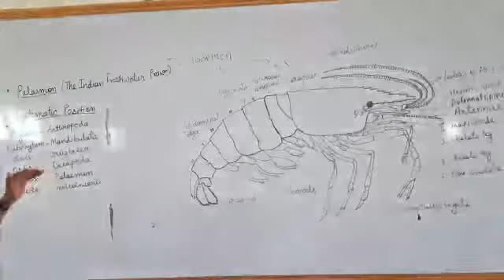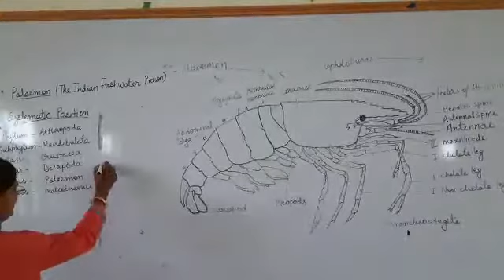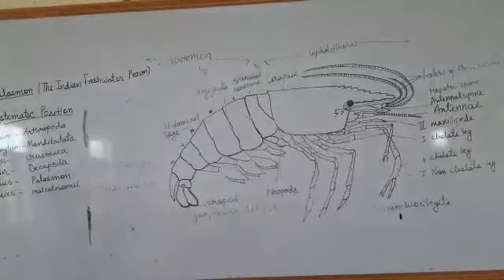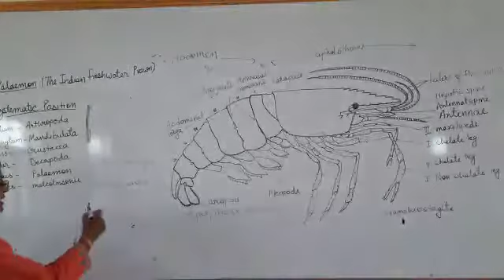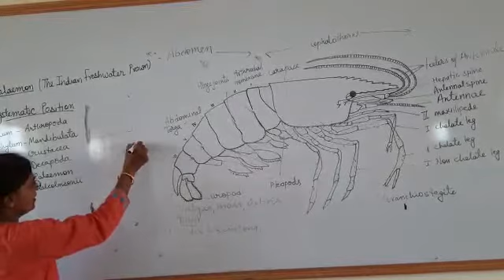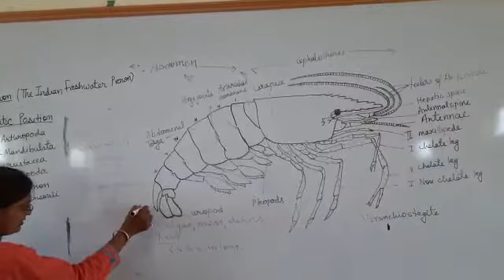B.sc part-2 zoology paper-1 by Mrs.Deepa verma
palaemon morphology and structure